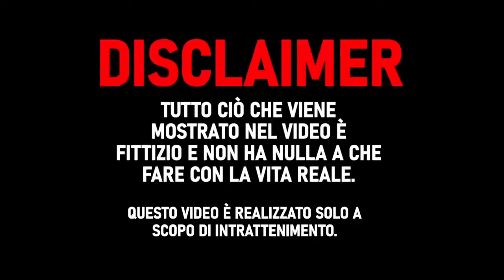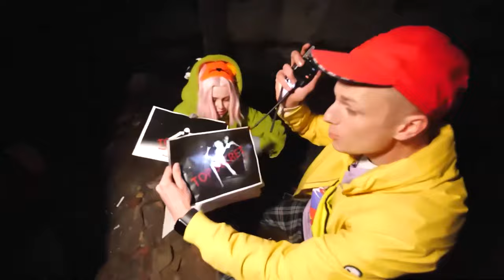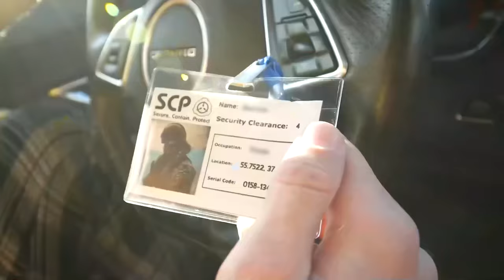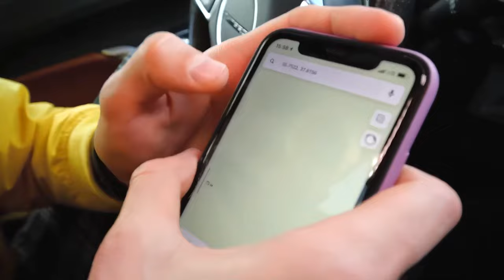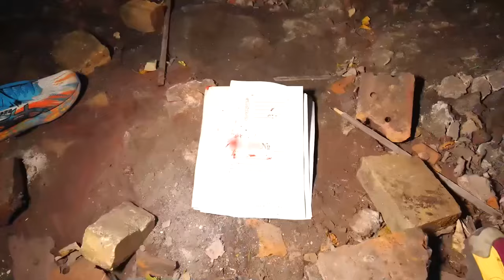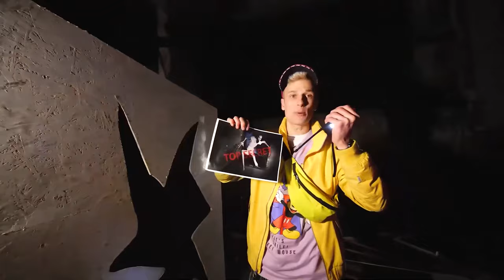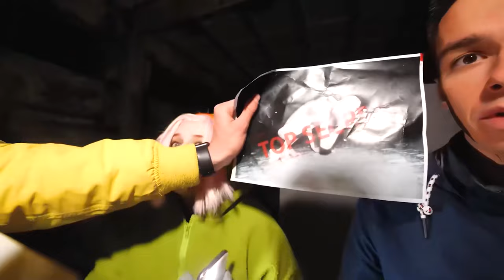JEFF THE KILLER FUORI DALLA NOSTRA FINESTRA!